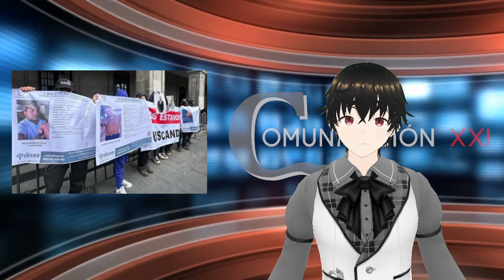Noticiero Comunicación XXi